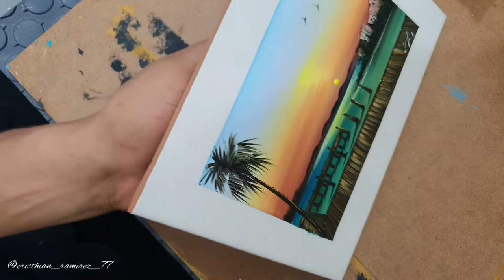Tutorial "Finger Painting" lagoon Nichupte Cancún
Oil paint on ceramic tile 8"×6"